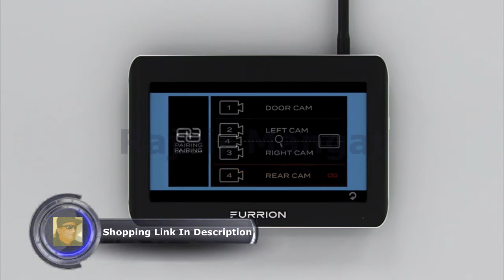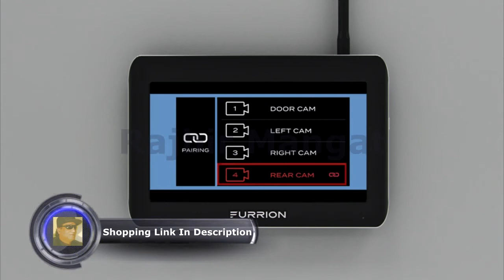How to Videos Furrion Vision S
Furrion Vision S 7 Inch Wireless RV Backup System with 1 Rear Marker light Camera, Infrared Night Vision and Wide Viewing Angle - FOS07TASR